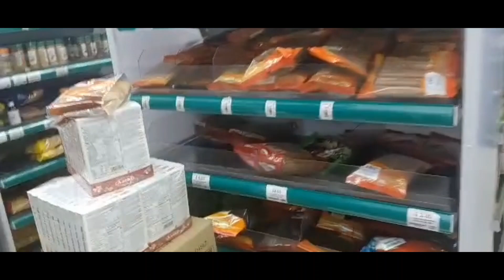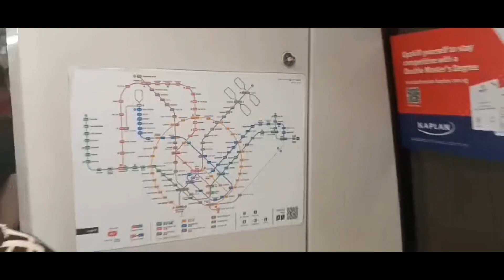Chennai to Singapore/dad went to Singapore🔥🔥🔥/time's of S&A